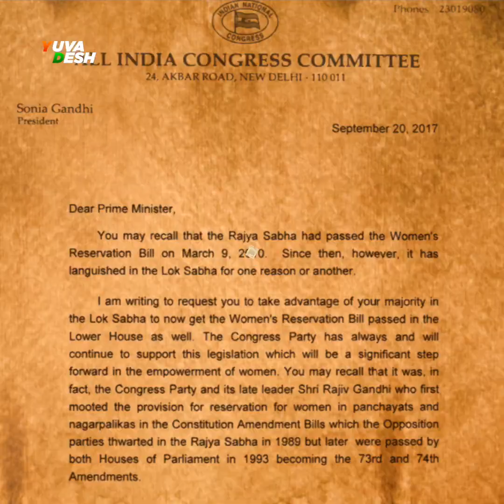महिला आरक्षण बिल